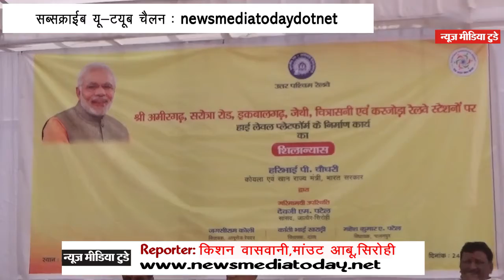आबूरोड - पालनपुर खण्ड के 6 स्टोशनों पर बनेगे हाईलेवल प्लेटफार्म।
केन्दीय कोयला व खान राज्य मंत्री हरिभाई पी. चौधरी ने किया आबू रोड स्टेशन पर शिलान्यास।
कार्यक्रम में अपर मंडल रेल प्रबंधक मनीष कुमार गुप्ता व वरिष्ठ मंडल वाणिज्य प्रबंधक महेश चंद्र जेवलिया रहे मौजूद।
रिपोर्ट किशन वासवानी के साथ वी.के.शर्मा